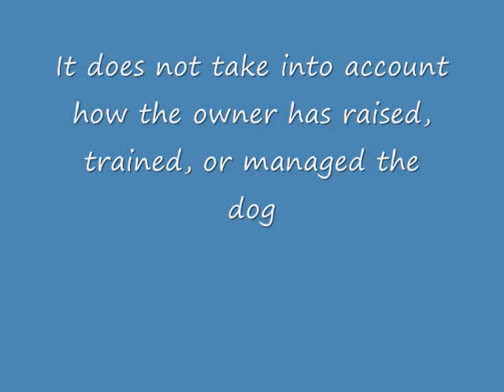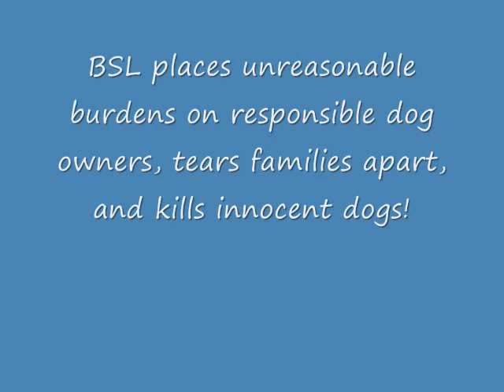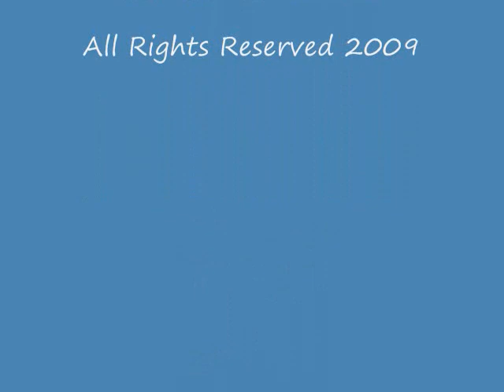BSL YOU KNOW WHAT'S UP!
BSL - Breed Specific Legislation well Kobe and I have something to say about it too.